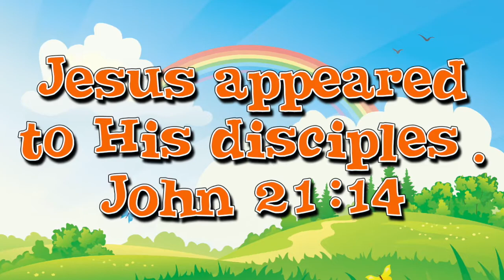Camp Courage Sunday School Lesson April 26, 2020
Jesus appeared to his disciples. John 21:14

Song: My Best Friend
Artist: Little Praise Party feat. Yancy
Album: My Best Friend